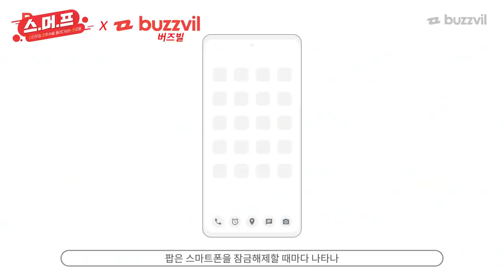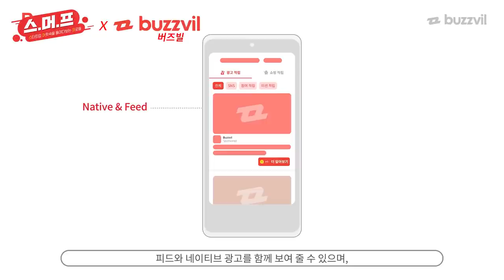슈카가 유튜브 때려치게 만들뻔한 스타트업 f.버즈빌 [스머프 1화 요약판]